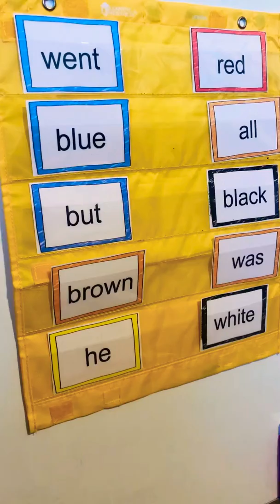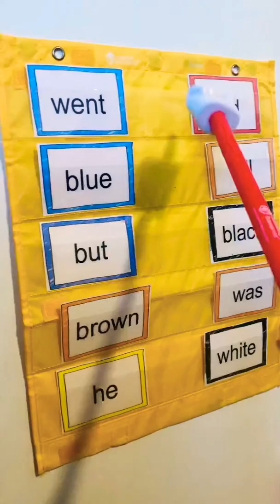Sight words CCCS Weeks 9 and 10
Learn the sight words with me as we learn them to a catchy tune! Went, all, but, was, he, red, blue, black, brown, white